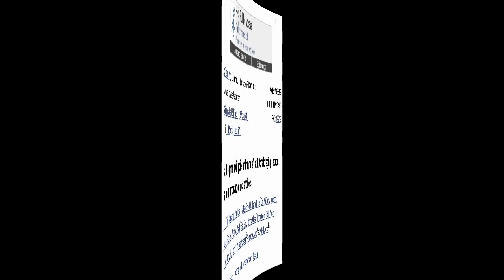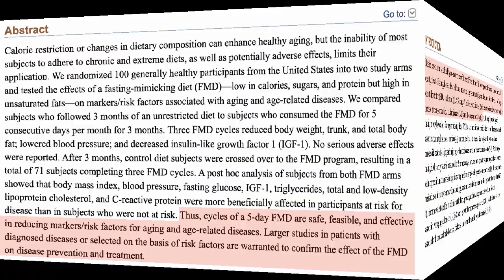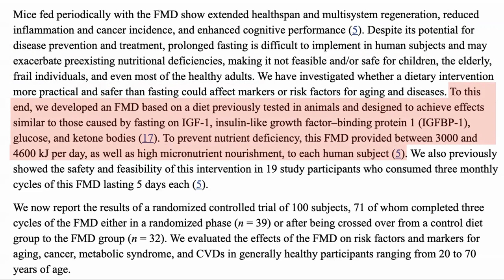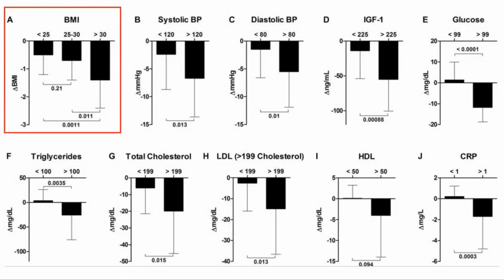Fast Mimicking Diet | The Benefits | Modern Healthspan Study Review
In this video we look at a paper from Dr Valter Longo about a clinical trial of the FMD studying its impact on the markers on the diseases of aging.

Fasting-mimicking diet and markers/risk factors for aging, diabetes, cancer, and cardiovascular disease

100% Trans-Resveratrol 1000 mg ProHealth